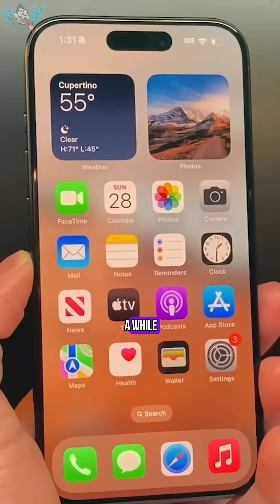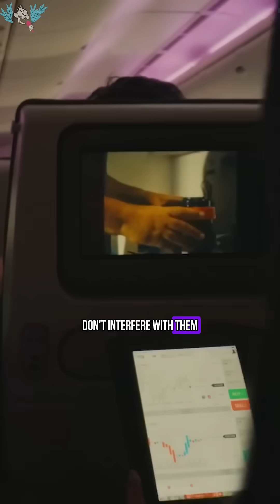Airplane Mode is dead, High-bandwidth Starlink at 35,000 feet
With Starlink enabling low-latency internet at 35,000 feet, airplane mode is on its way out.
United Airlines, Emirates, Qatar Airways, and Hawaiian Airlines are launching free Starlink Wi-Fi across their planes, delivering gate-to-gate high-speed connectivity powered by low Earth orbit (LEO) satellites. Unlike traditional geostationary inflight Wi-Fi, Starlink offers much lower latency and higher download speeds, in the hundreds of Mbps. That’s fast enough for streaming, video calls, cloud collaboration, and even multiplayer gaming. But don’t worry, the Airline rules discourage taking meetings and calls while flying.

This next-gen upgrade means no more inflight dead zones, even during takeoff and landing. Starlink’s LEO architecture enables continuous coverage and low-latency internet that doesn’t drop off with altitude changes or congested traffic loads.

So far, the Wi-Fi is completely free for MileagePlus members. This is a massive disruption in aviation connectivity—and a major milestone for LEO satellite internet adoption in commercial airlines.